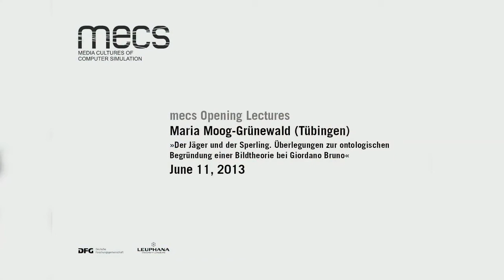MECS Opening Lectures | Maria Moog-Grünewald | Der Jäger und der Sperling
mecs Opening Lectures | Maria Moog-Grünewald (Tübingen) | Der Jäger und der Sperling. Überlegungen zur ontologischen Begründung einer Bildtheorie bei Giordano Bruno

Am Ende steht eine Frage, die möglicherweise erst künftig beantwortet werden kann: die Frage, inwieweit eine Bild-, ja Medientheorie, die Ende des 16. Jahrhunderts formuliert (simuliert?) wurde, für die Gegenwart von Belang ist. Es geht um Giordano Bruno und um seinen letzten italienischen Dialog, die Heroischen Leidenschaften (De gli eroici furori). Dazu ist in aller Knappheit zu sagen: Die Eroici furori formulieren prima vista eine metaphysisch begründete Erkenntnislehre, deren Besonderheit darin besteht, dass diese nicht nur Gegenstand des Textes ist, sondern selbst Text wird. Die metaphysischen und epistemologischen Theoreme werden in immer neuen, ja überraschenden Bildern zur Anschauung gebracht -- Bruno spricht von ‚Figuren'. In den wechselnden Sprachbildern stellt der Text die in ihm erörterte Ontologie und Epistemologie geradezu performativ aus. Schärfer noch: Ontologie, Epistemologie und Ästhetik sind aufeinander verwiesen, gehen auseinander hervor. Dreh- und Angelpunkt des Hervorgangs ist der Intellekt bzw. die Einbildungskraft. Genau hier aber könnte der Umschlag sein: Ist es nicht der Intellekt bzw. die Einbildungskraft, die als alle Seinsformen betreffende Tätigkeit (opus), in einem ‚phantasmatischen' Prozeß eines fortgesetzten Entwerfens von Bildern und Zeichen, Epistemologie und Ontologie -- im Verständnis Brunos -- allererst hervorbringt und damit semiotisch begründet? Nicht nur der Titel des Vortrags müßte verändert, vielmehr zugleich die gängige Vorstellung vom Vorrang der Ontologie gegenüber der Semiotik invertiert werden.